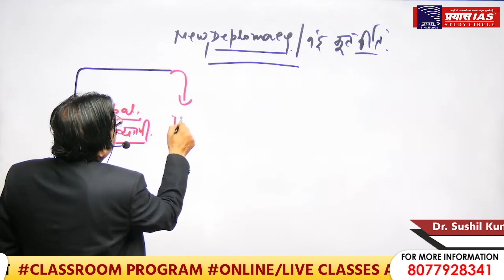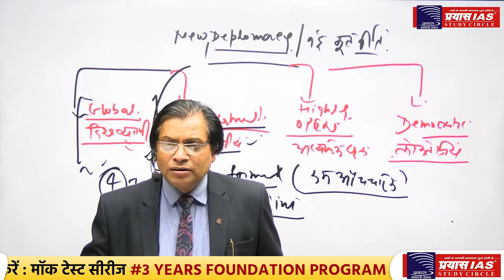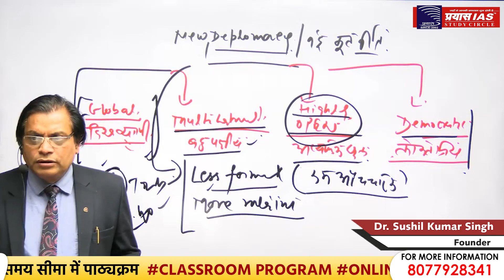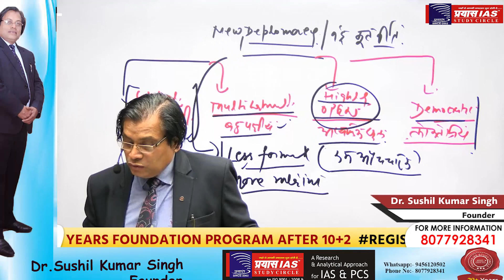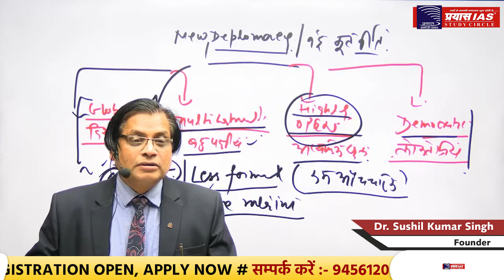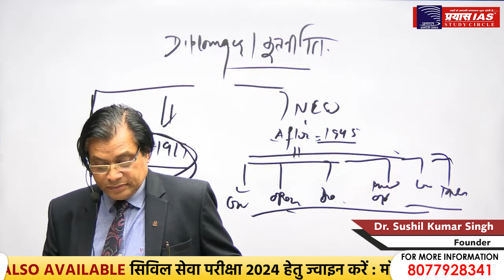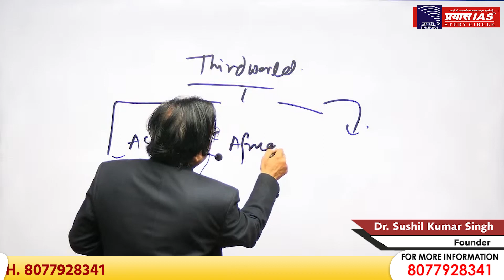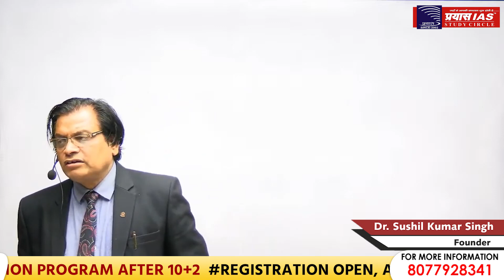LECTURE ON NEW DIPLOMACY || UPSC/PCS || DR. SUSHIL SIR || PRAYAS IAS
JOIN:
PRAYAS IAS STUDY CIRCLE
ADDRESS
Head office: